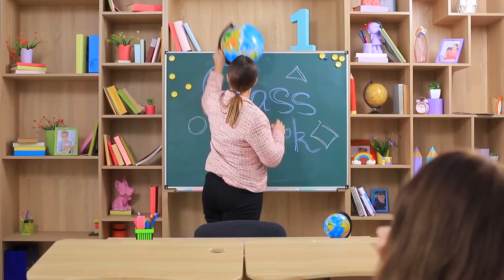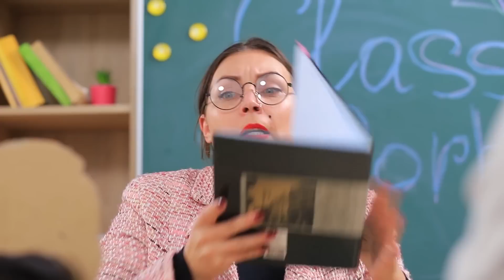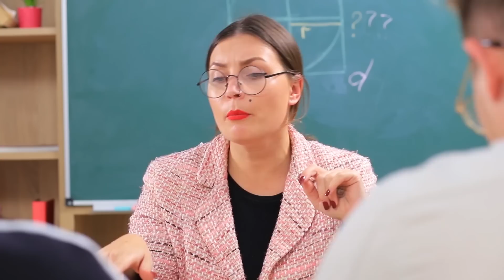9 อุปกรณ์การเรียนที่สนุกและมีประโยชน์ / นักเรียนเกรดเอ VS นักเรียนสอบตก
เค้าบอกว่านักเรียนสอบตกมักจะเจ๋งกว่านักเรียนเกรดเอเสมอ ไม่ว่ามันจะเป็นยังไง นักเรียนที่ยอดเยี่ยมของเราไม่ได้ด้อยว่าเกรด-ดี ในแง่ของความเท่ห์แบบนี้? คุณจะหาคำตอบได้ในวีดีโอใหม่ของเรา

• สมุดโน๊ต
• กาวเอลเมอร์
• มีดเอ็กซ์-แซคโต
• กระเป๋าจากยีนส์เก่า
• เทปกาวสองหน้า
• แจ็คเก็ต
• มาร์กเกอร์
• กระดาษสี
• กาวแท่ง
• กระดาษแข็งตกแต่ง
• กระดาษรูปดวงตาใส่แว่นตา
• ไม้บรรทัดไม้

ดูเพิ่มเติม ทูม ทูม:
วิดีโอยอดนิยม: